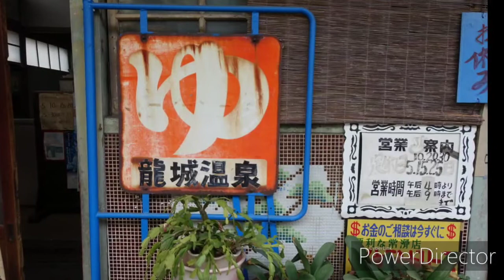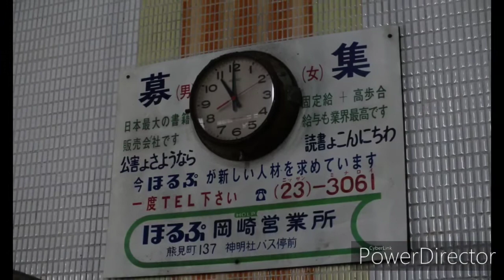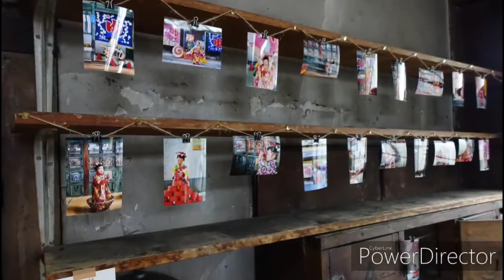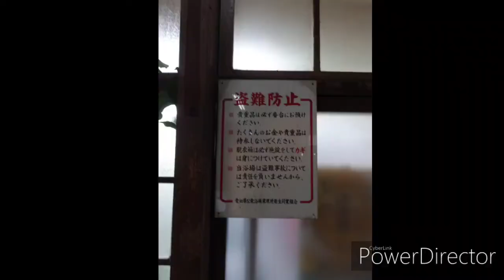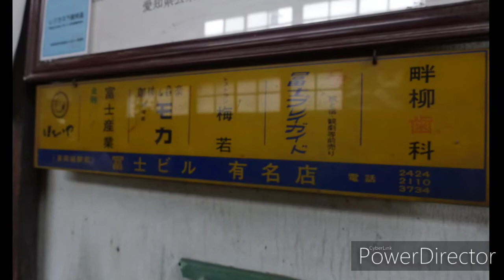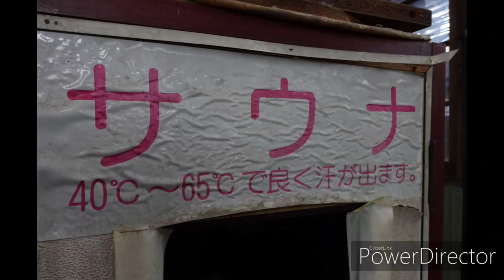【一華総観】龍城温泉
愛知県岡崎市
龍城温泉